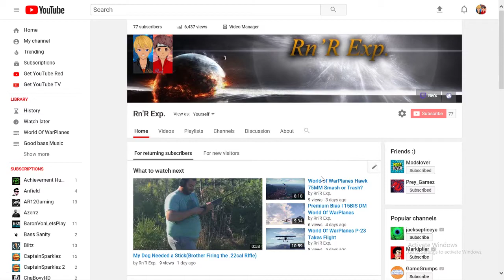New Intros! Thanks to Prey!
Thanks Prey for doing this for us you didn't have to but you still did bro thanks so much